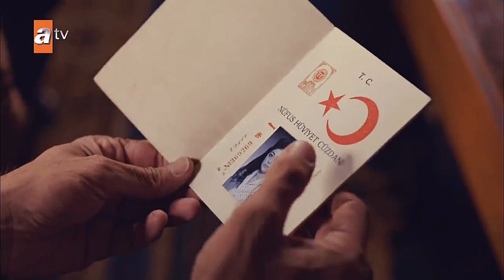Hünkar ve Fekeli Klip ( Young and Beautiful Lana Del Rey) [ Bir Zamanlar Çukurova ]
Hünkar ve Fekeli Young and Beautiful

 ( Her şey Seninle Güzel klip)

great gatsby
young and beautiful
turkısh lyrıcs
türkçe çeviri

Bir zamanlar çukurova müzikleri
bir zamanlar
bir zamanlar çukurova
bir zamanlar cukurova
kerem alışık
zerrin özer
her şey seninle güzel cem adrian
her sey seninle guzel
batuhan sevimo
Her Şey Seninle Güzel
Eda Baba Her Şey Seninle Güzel
Cem adrian
Gönül Dağı müzik
bir zamanlar çukurova Fekeli
Fekeli
Hünkar yaman
demir yaman
züleyha
fikret müjgan  behice sevda ümit şermin gülten çetin yılmaz akkaya adnan leyla yaman çukurova gaffur saniye fadik komedi
cukurova izle
cukurova şarkıları
cukurova müzikleri
çukurova müzikleri
gonul dagi muzikleri aski memnu adını feriha koydum annem zehra feriha hürrem sultan muhteşem yüzyıl El sultan Hürrem Sultan Meryem uzerli Vahide Perçin Sultan Süleyman Magnificient century Hürrem ıbrahim vahide percin mahidevran aşk şarkıları 70ler şarkıları eski aşk şarkıları nostaljik şarkılar yks tyt ayt ders çalışırken dinlenebilecek şarkılar odaklanma 80ler her sey seninle guzel  hünkar ve Fekeli aşk müslüm gürses orhan gencebay
arabesk müzik aklım takıldı sevda nükhet duru ben sana vurgunum nilüfer sevemedim kara gözlüm sen çal kapımı hercai müzikleri miran reyyan azize nasuh aşk gönül dağı sen benimsin ben seninim asuman ramazan gönül dağı  veysel taner gonul dagi selami taner dilek gonul dagi eski aşk sarkilari